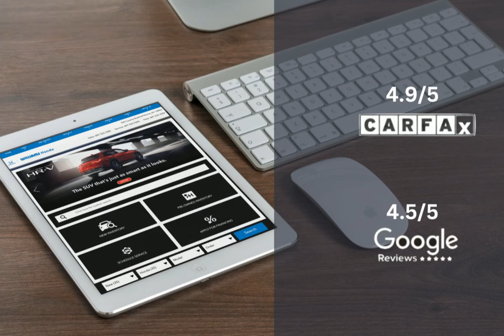2023 Honda CR-V HT12109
2023 Honda CR-V HT12109